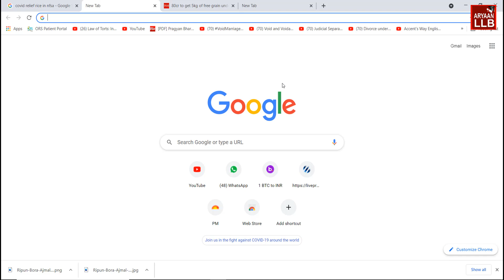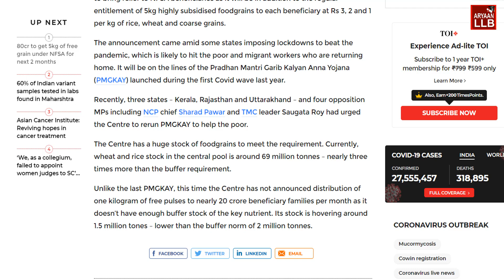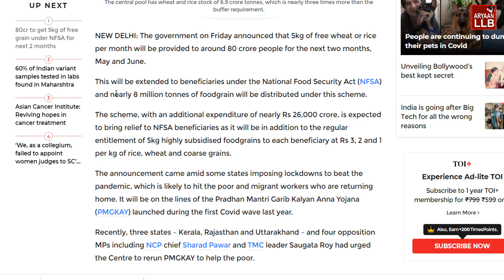ৰেচন কাৰ্ড থকা সকলৰ বাবে সু-খৱৰ l ৰেচন কাৰ্ড থকা সকলে দুমাহলৈকে ৰিলিফ পাৱ l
ৰেচন কাৰ্ড থকা সকলৰ বাবে সু-খৱৰ l ৰেচন কাৰ্ড থকা সকলে দুমাহলৈকে ৰিলিফ পাৱ l If you have rationcard then you can watch the video